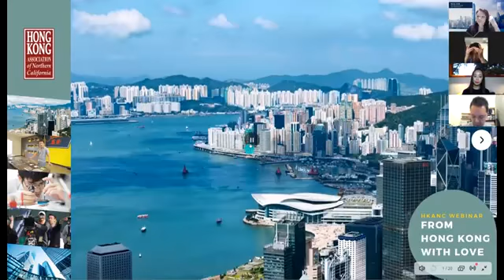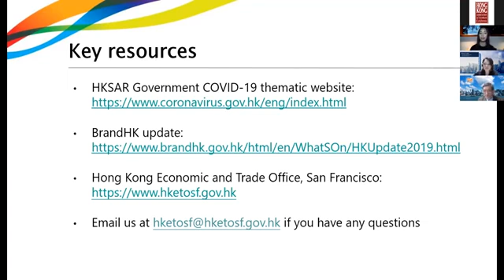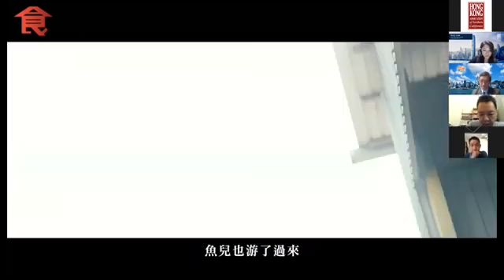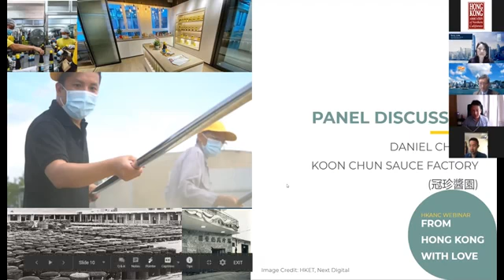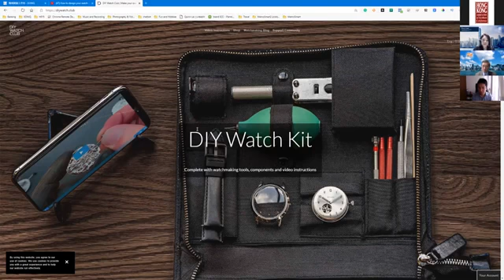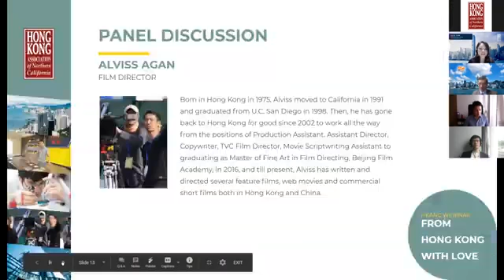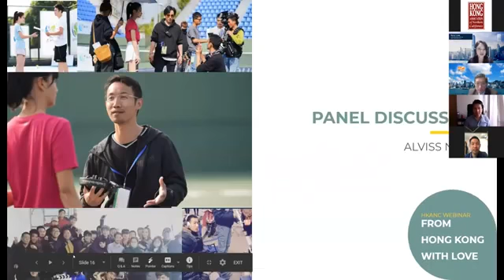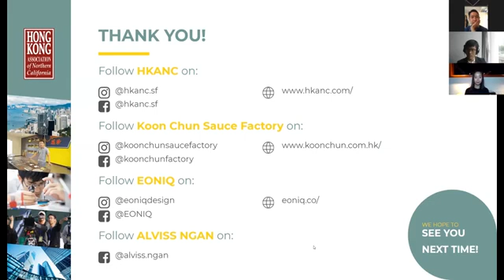HKANC Webinar | Nov 18 | From Hong Kong With Love - Full Video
This week, HKANC has hosted its 10th webinar titled: From Hong Kong With Love. With the support and connections from our event partners: Hong Kong Economic and Trade Office, Hong Kong Trade Development Council, China SF & Global SF, Greater China Business Hong Kong Association of Washington, Hong Kong Association of Atlanta, Hong Kong Association of Northern Texas, Hong Kong Association of Southern California, Hong Kong Business Association of Hawaii and Hong Kong Business Association of Nevada, we are able to promote the local brands from Hong Kong to many of the interested parties in United States.

The webinar began with several Hong Kong updates from our guest speakers. Ms. Jacko Tsang, Director of the Hong Kong Economic and Trade Office, welcomed our audiences and shared updates on the latest Covid-19 situation and reopening measures in Hong Kong.  It was followed by Mr. Ralph Chow, Regional Director (Americas) of the Hong Kong Trade Development Council's updates on Hong Kong Economy and upcoming HKTDC programs.

During the panelist session, Panelists including Daniel Chan, Quinn Lai and Alviss Ngan talks through key changes of navigating the business in new normal. Watch this webinar to learn more about:

- The value and positioning of Hong Kong brands.
- Insights and best practices on navigating businesses in the New Normal.
- Brand rejuvenation strategies: How to strengthen and add value to your brand.
- Global branding and digital marketing strategies: How to utilize internet and online based digital technologies to promote products and services.